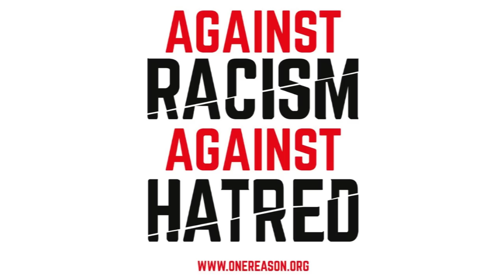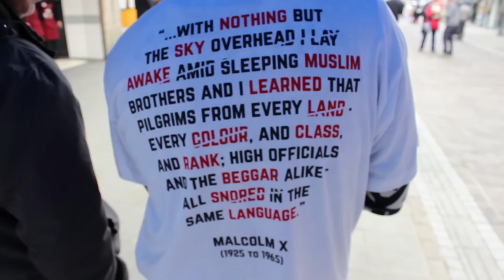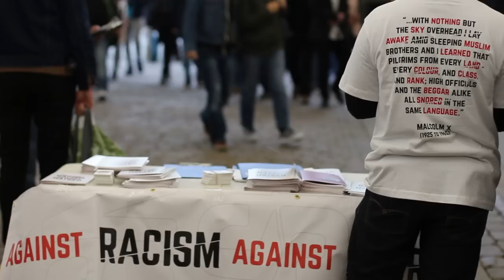Britons United Against Racism, Against Hatred!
- The Islamic Education and Research Academy (iERA) launched a national anti-racism campaign entitled, ‘Against Racism, Against Hatred’ on Saturday 28th February 2015. The purpose of the campaign was to promote peace and tolerance, by understanding common views about racism in modern British society, and how Muslims could assist in collectively tackling it.

iERA reached out to the British public through this campaign by engaging and educating the masses on the topic of racism. The initiative came in the wake of the controversial German far-right PEGIDA movement’s decision to hold its first UK rally in Newcastle upon Tyne. iERA mobilised scores of Muslim volunteers across the country to oppose PEGIDA's message of hate with the message of love, and to counter their divisive rhetoric with the message of understanding.

There were iERA volunteers on the ground in London, Luton, Birmingham, Leicester, Manchester, Bradford, Glasgow, Dundee and Newcastle upon Tyne, on the day of the campaign launch. The teams also conducted surveys and engaged in dialogue with people of all religious and political persuasions, to improve their understanding of a topic which continues to affect millions of people today.

One of the focuses of the survey was to understand people’s experiences of racism, and to ascertain whether there is a general consensus that it is still embedded within British society. The survey went further to understand if the public understood Islamophobia, and whether they perceived it to be a new form of racism in our society. The teams educated the public about the Islamic stance on racism, and raised awareness of Islamophobia, and the dangers it presents to community cohesion.

The ‘Against Racism, Against Hatred’ campaign was supported by the Islamic Diversity Centre (IDC), Myriad Foundation, Show Racism the Red Card, and 5Pillars News.

Head of Education and Research at iERA, Hamza Tzortzis, was amongst the diverse line up of speakers at the anti-PEGIDA counter-demo. Speaking to a crowd of more than 2,000 people, he highlighted the importance of people of faith and no faith to unite for the good of humanity by opposing hate and intolerance, citing  the following verse of the Qur’an:

“We created you all from a single man and a single woman, and made you into different races and tribes so that you should recognise one another...” [The Qur’an, Chapter 49, Verse13]

The scenes of people of all faiths and races getting involved and supporting iERA’s campaign demonstrated that Muslims are at the forefront of taking lead in addressing societal problems by providing faith based solutions